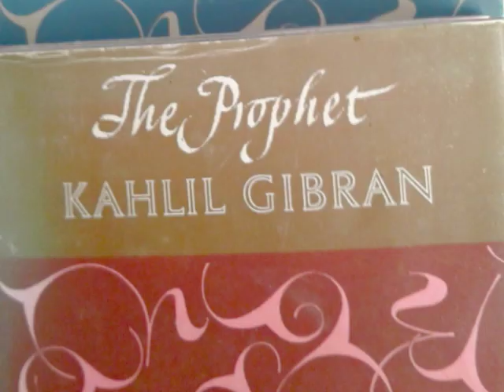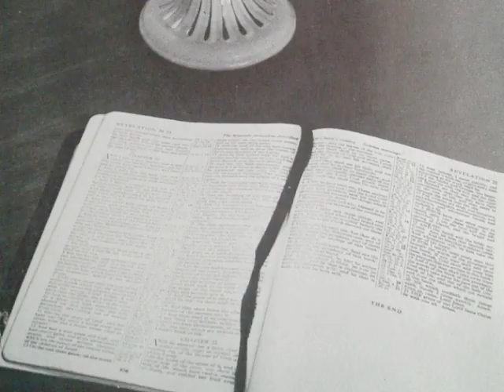Mark Laurent - How I Met Jesus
Years ago when I did a lot of church outreach concerts I used to share this story all the time. A few months ago a guy who runs a webcast radio station asked me to record it for him. I thought I might as well put it here as well, as many of my friends wonder why on earth I'd get myself involved in the religion thing.